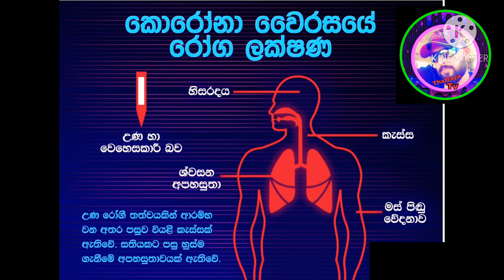Why can't these ears Heart මෙන්න අලුත් රෝගය කන් ඇහෙන්නේ නෑ (එහනම් ඔයා ආසාදිතයෙක්